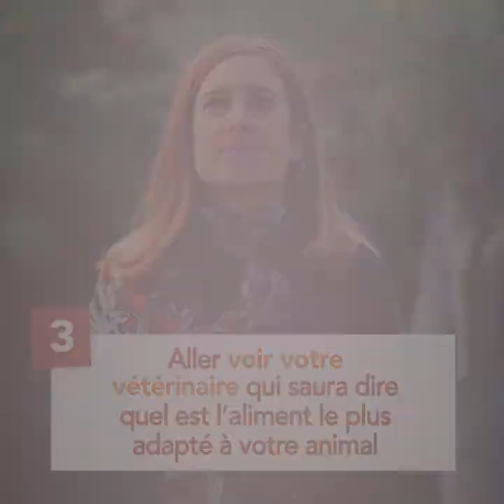À chacun sa croquette - la nutrition selon Virbac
Notre engagement : à chacun sa croquette
Parce que chaque animal est unique, son alimentation doit être adaptée à ses besoins nutritionnels spécifiques, qui varient selon son espèce, sa taille, son âge, son activité ou son état de santé.